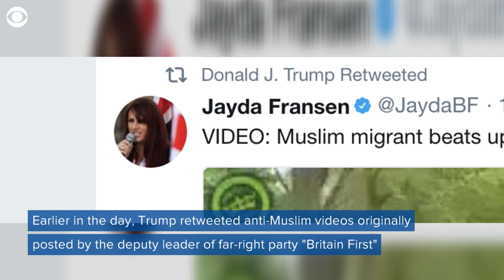Pres. Trump tells Theresa May to mind her own country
President Trump told British Prime Minister Theresa May to mind her own country, after she criticized him for retweeting anti-Muslim videos.